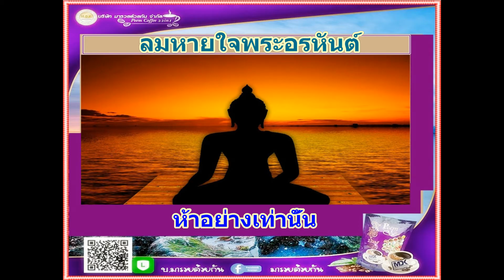เพลงลมหายใจพระอรหันต์-DEVELOP MIND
นิว นอมอล 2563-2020..ชีวิตวิถีใหม่..คนไทยหัวใจคุณธรรม..เพื่อชีวิตแห่งตนล่วงรู้ระลึกถึงจิตญาณแห่งตนไปสู่พระนิพพานในกาลนี้และประเทศของเราก็จะผาสุกเช่นเดียวกัน.
ขอบพระคุณเจ้าของภาพบนกูเกิลด้วยความซาบซึ้ง และขออนุโมทนาสาธุด้วยขอรับ.